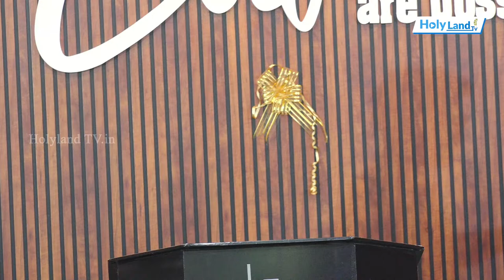Day 11, SIFGC 50th Golden Jubilee Convention Pastor. Stanley Salam Pr Philomon Morris